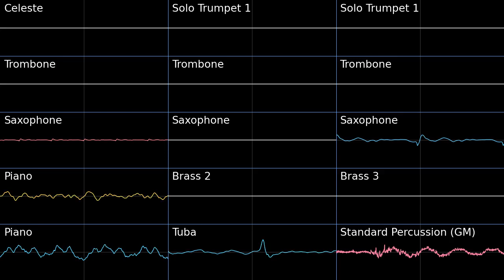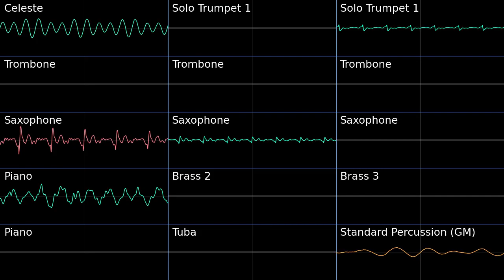Train Rush - A Hat in Time PMD2 Soundfont Cover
This one was fun to put together.
PMD2’s trombone is really fitting for this tune.